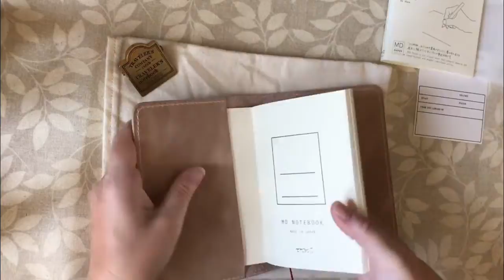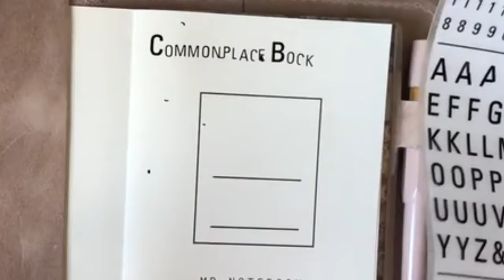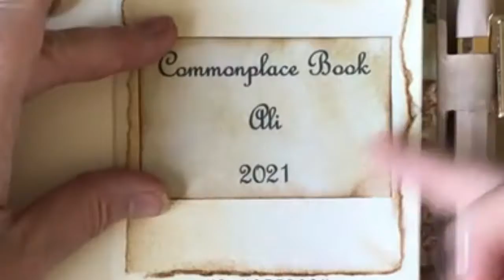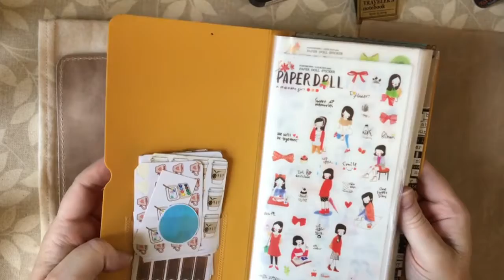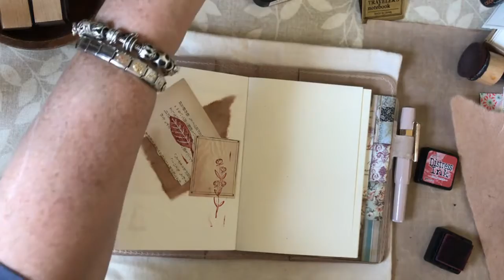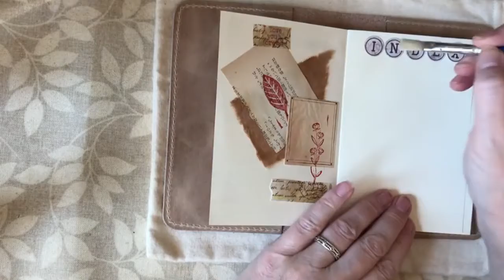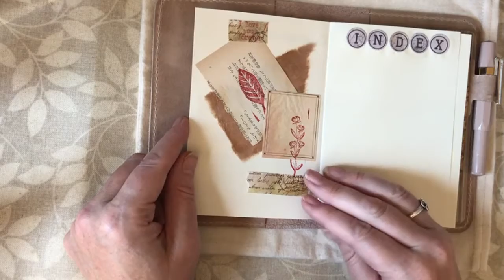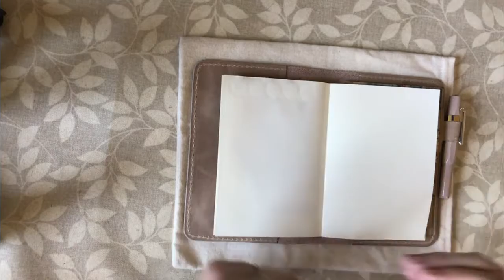Commonplace Book Set Up...In My Chic Sparrow Folio (MD notebook)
This video is  in no way sponsored or endorsed by the manufacturers of any products mentioned. All opinions expressed are my own.

In this video I share my process of setting up a Midori MD A6 notebook to use as a commonplace notebook. I am keeping this notebook in a Chic Sparrow folio cover from the Carol collection in the March Hare colour.

I hope that you will choose to follow my commonplace notebook journey.